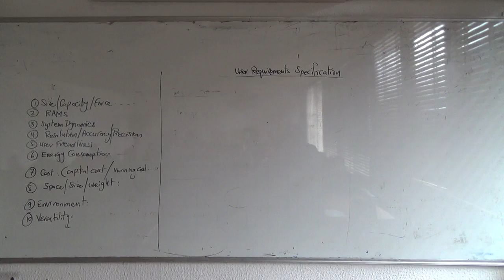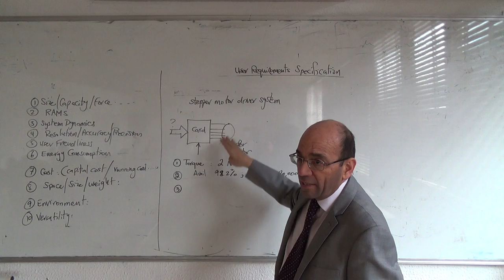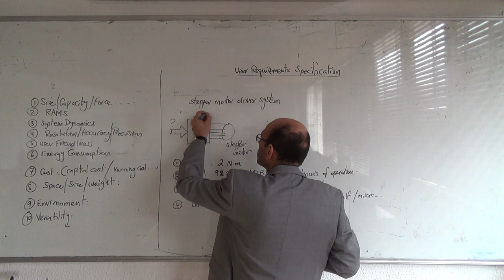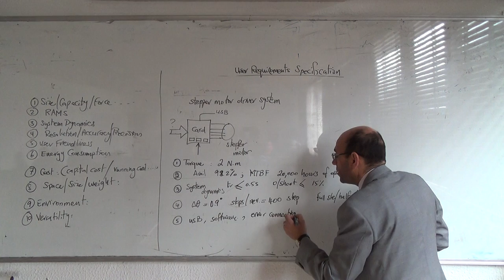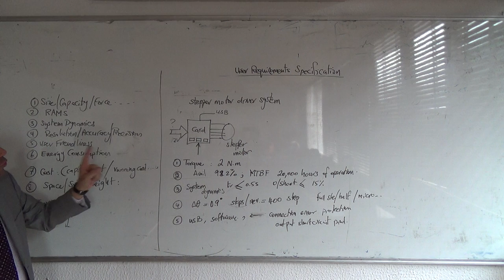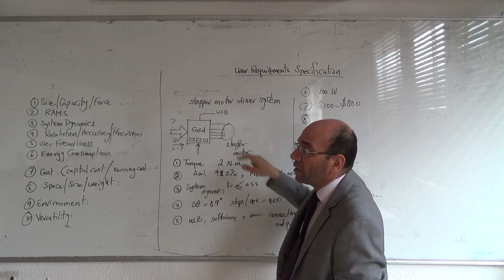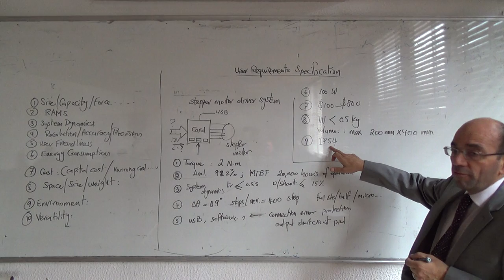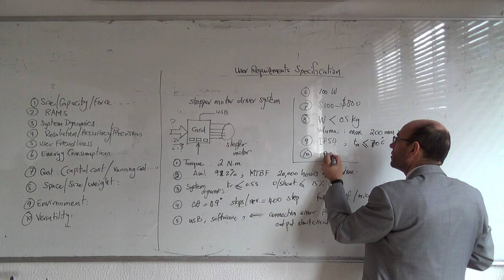User Requirements Specificiation: Example of user requirements for a stepper motor driver, 16/2/2015